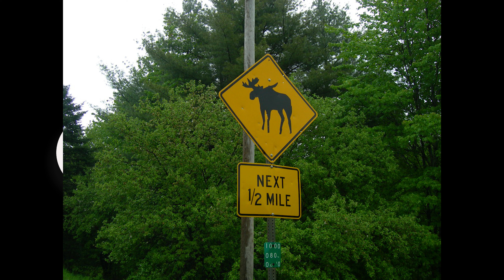MY 50 STATE JOURNEY - VERMONT, NEW HAMPSHIRE, MAINE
Went on a 3 state trip to add 3 more states under my belt. Ate some good food and had a relaxing time. Visited a science museum. Didnt get a chance to see moose but there were signs everywhere warning that moose were in the area.